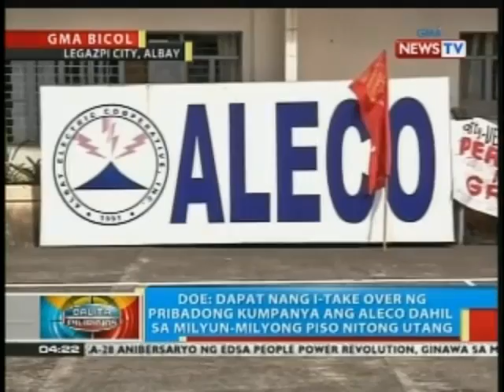Protesta ng ilang grupo kontra sa pagsasapribado umano ng Aleco sa Legazpi City, nauwi sa gulo